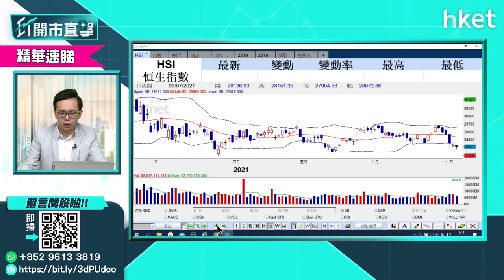【ET開市直擊】（精華）政策左右後市 如何解讀加強規管？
內地政策左右港股後市，特別是加強對中概股的監管。應如何解讀內地監管法則？哪些板塊要留意？盈立證券陳偉聰（Jason）為你分析。